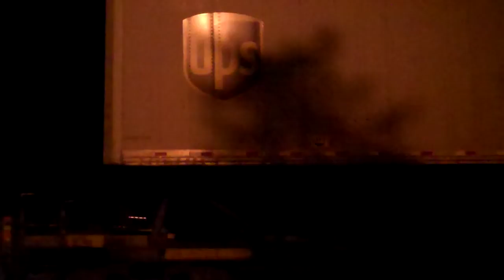Another BNSF Freight through Marceline, Mo. at night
A slow westbound BNSF going through Marceline, Missouri on the night of January 5, 2011. I think he was slowing to a stop in the yard south of my location to let the Amtrak Southwest Chief #3 pass.